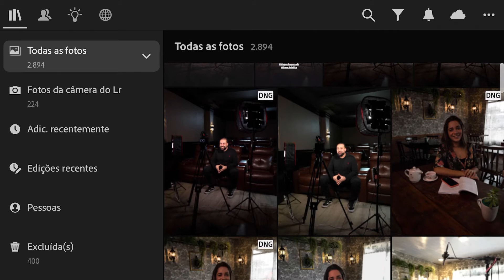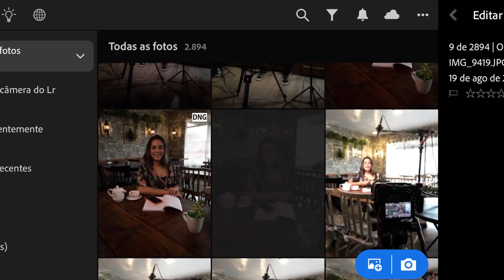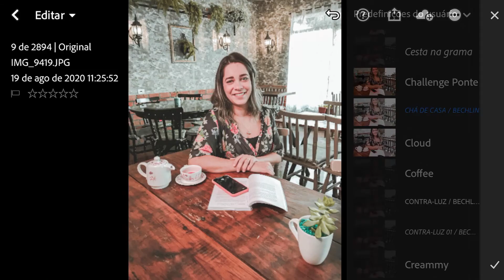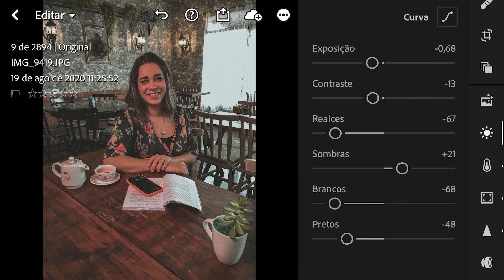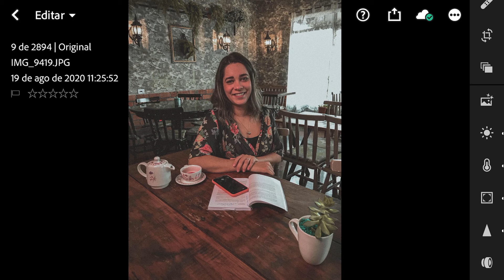Fotografar em DNG ou JPG qual é melhor? /// SMART FOTOGRAFO